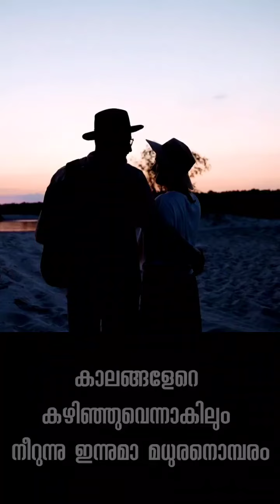മധുരനൊമ്പരം | Lyrical video I മലയാളം | കവിത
മധുരനൊമ്പരം.

രചന : റോയ് വരകുകാല

VISUALISED BY : RDR SYMPHONY